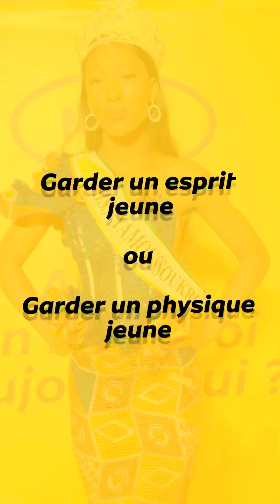Quizz 2 Miss avec Emmanuella BOLLI, Miss Yamoussoukro